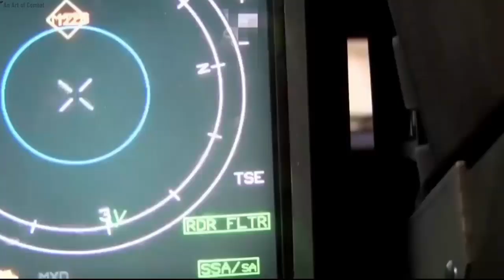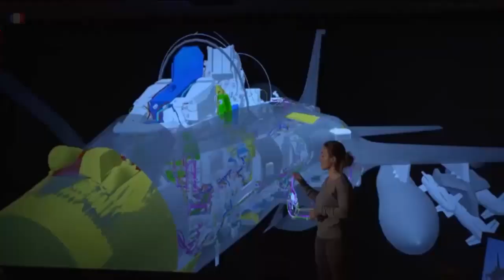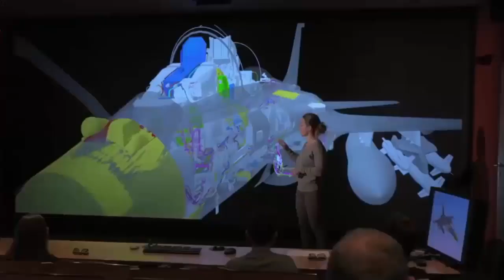First Operational Deployment of the Rafale F4.1 Fighter (AASM 1000 “Hammer”)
France: first operational deployment of the Rafale F4.1 fighter.
The French Air and Space Force announced the operational deployment of the first Dassault Rafale fighter jet upgraded to the advanced F4.1 standard.
On February 16, 2024, this cutting-edge aircraft undertook its first operational mission from Mont-de-Marsan Air Base, marking a significant milestone in enhancing France’s aerial combat capabilities.
After a year of rigorous testing and training following its delivery to the French Air Warfare Center, the Rafale F4.1 has achieved Initial Operational Capability (IOC), enabling it to perform key operations such as air policing.
The F4.1 upgrade introduces a host of sophisticated features to the Rafale, including improved satellite and intra-patrol links, a state-of-the-art communication server, and advanced software radio. Additionally, the integration of a helmet-mounted sight, the new AASM 1000 “Hammer” precision-guided bomb, and the TALIOS targeting pod significantly boosts the aircraft’s combat effectiveness.
The French Air and Space Force looks forward to achieving Full Operational Capability (FOC) with the Rafale F4.1, further solidifying our commitment to maintaining a formidable and technologically advanced air defence force.